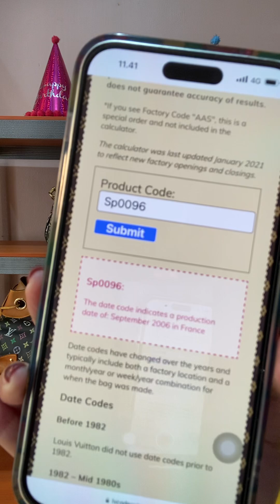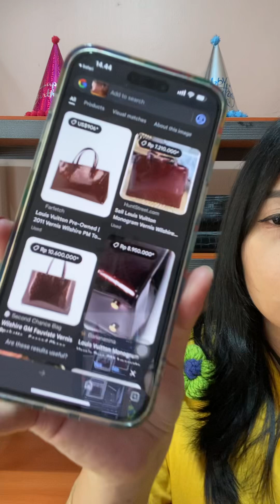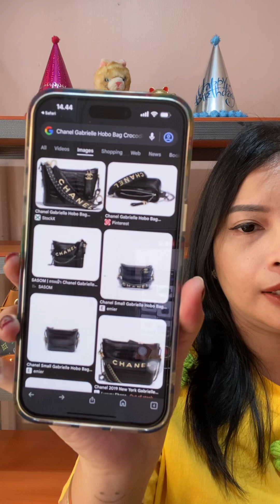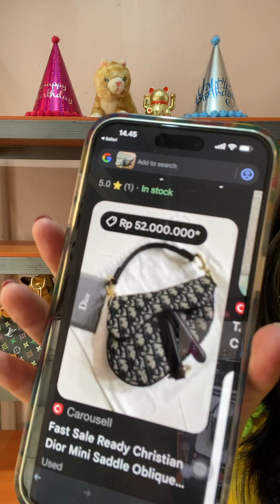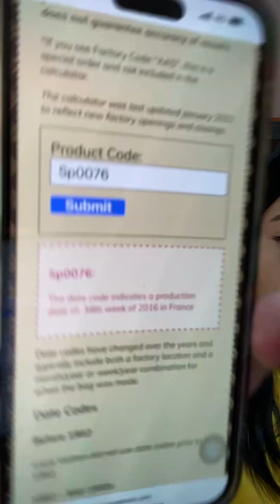LV FAVORIT: TOTE MULTICOLOR VS MAROON PATENT LEATHER- Admin 0857 1123 6743